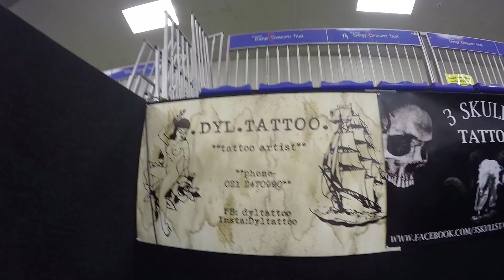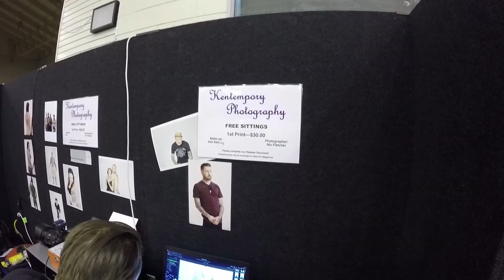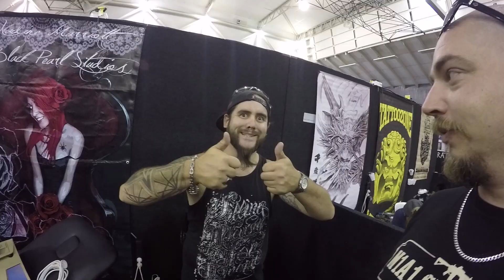Webisode #4 - Tauranga Tattoo Show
Nick travels to Tauranga to hang out with Karl and Matt at the 6th International Tattoo expo